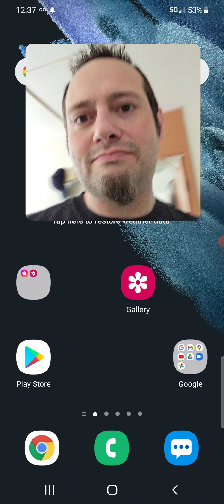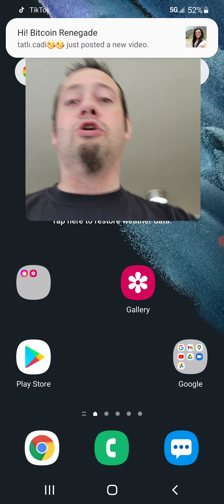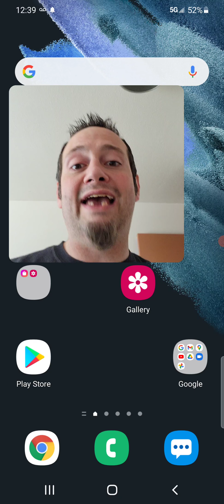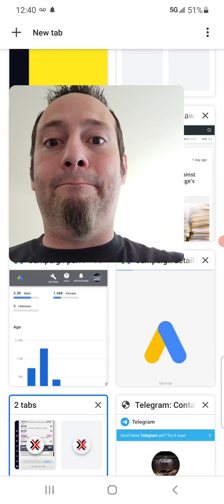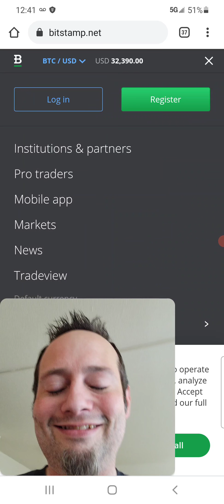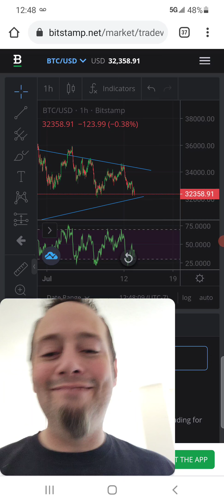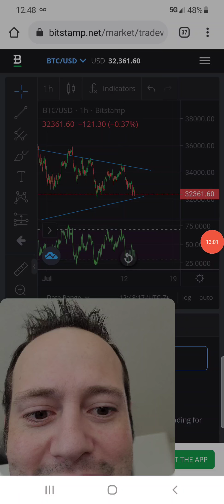Bitcoin to $20k....or to $40k?? You'll never guess the answer!!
Now bitcoin is a lot like an EX wife at this point. At its highest it was at $65000. Now, when you get a divorce your wife leaves with half the money, lol. Well I don't know about you but I feel like I just went through a divorce because somehow my bitcoin that I had about 2 months ago that was worth $65000 is now worth half of that now. I didn't know that I was married to bitcoin but she's sure  took half of my money and left me hurt and confused!!

DEAL OF THE WEEK. ANYONE WHO CAN OPEN A WEBULL ACCOUNT THAT HASNT BEFORE GETS FREE STOCKS FOR A SHORT TIME ONLY VALUE $3 TO $300 EACH!! PLEASE USE THIS LINK OPEN THE ACCOUNT AND VERIFY ACCOUNT AND ID AND GET FREE STOCKS!!

If you want to support the channel and help me make better videos by getting better equipment then you can support it through my Bitcoin wallet! please send Bitcoin if you can help the channel or subscribe, view and if your feeling generous hit the like!! Thanks a bunch I knew I could count on you!!
12QMSepLkEu8xGUCuarBi5gNykxCMTwgaP

Logo Competition entries on twitter

Earn bitcoin satoshi's every minute with Crypto Tab Browser just by using a browser just like BRAVE refer and make a ton!!! use bottom code for x2 bitcoin boost!!

Hey! Try it using my code and you’ll get $5. SZKJGXR

Start your investment journey With 2 free stocks. Open an account and get a free stock! Deposit and get another free stock!

Friends who trade together - get paid together. Click my link to download the dough app and we'll both get a free share of stock!

Once your friend joins and starts trading, they’ll receive $50* Up to 10 for a total of $500.
You also receive $50, and can invite up to 10 friends

I earned .116 Bitcoin on this site worth $5600 USD join and earn yourselves!!